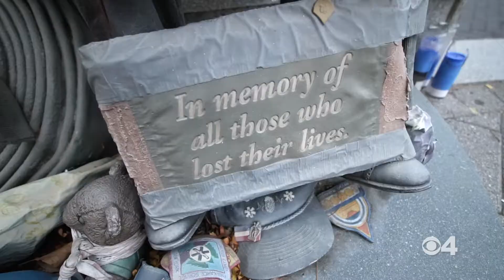Travel Vlog: Broncos @ Jets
Get a behind-the-scenes look at what it's like to travel with the sports department to an away game. Get unique first-person look covering this weekend's game against the Jets.